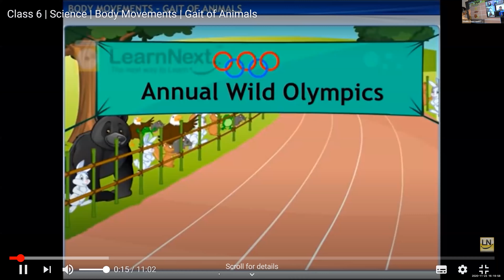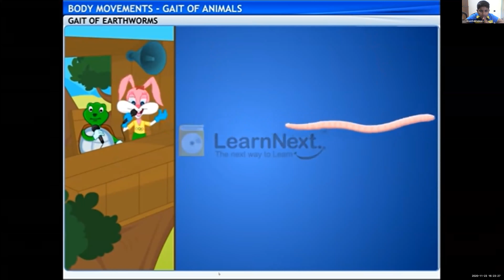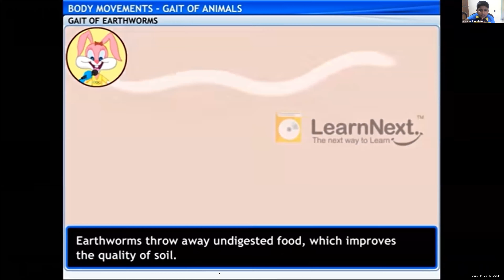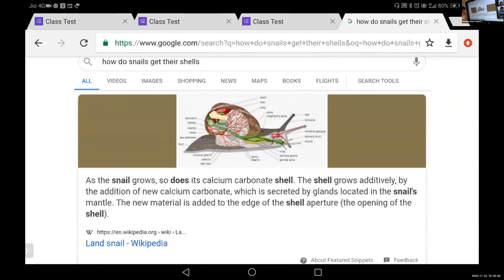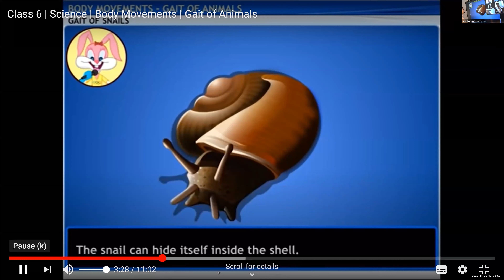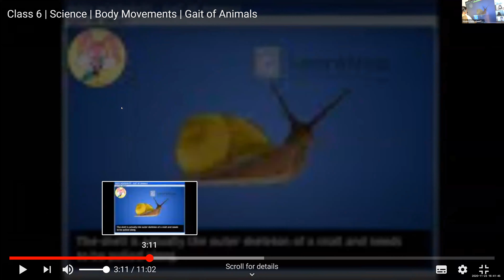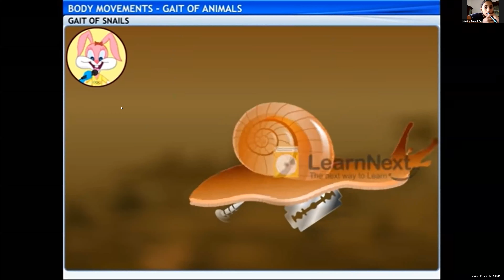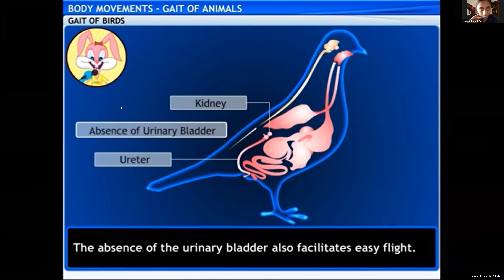Dr.Raju Davis International School | CLASS 6 SCIENCE | 23-11-2020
CLASS 6 SCIENCE GAIT OF ANIMALS